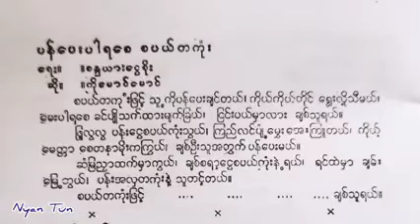ပန်ပေးပါရစေစံပယ်တကုံး ( ရေး - စန္ဒရားငွေစိုး/ ဆို - ကိုမောင်မောင် )